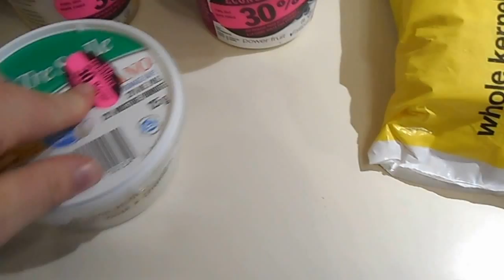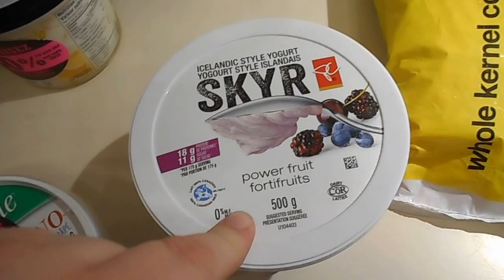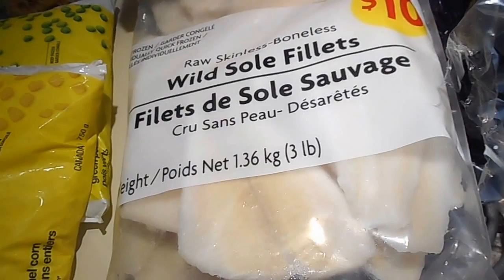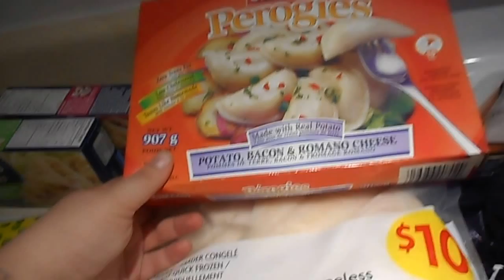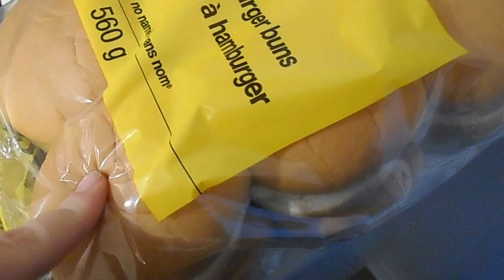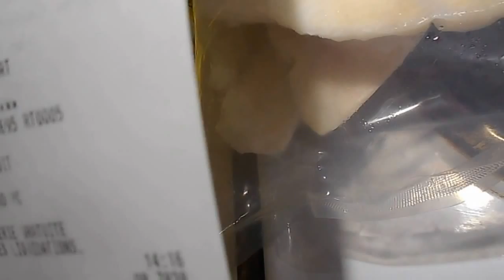Maxi Haul Janvier 2017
Voici la haul que j'ai de ma dernière visite au Maxi.